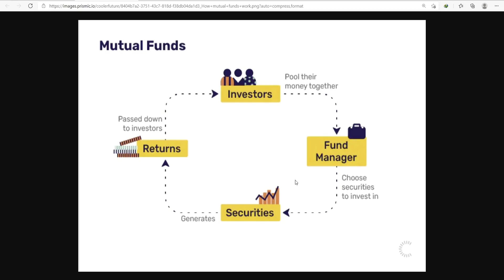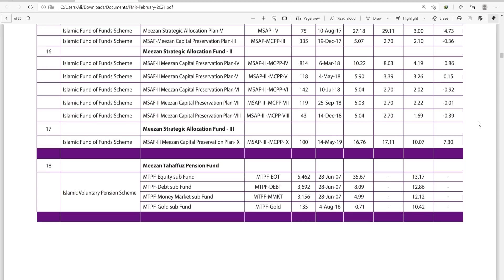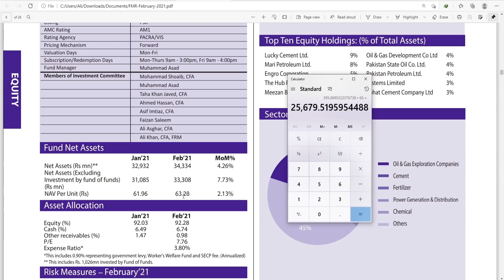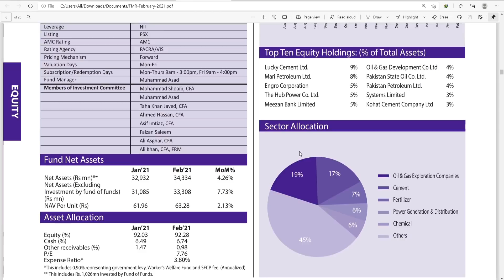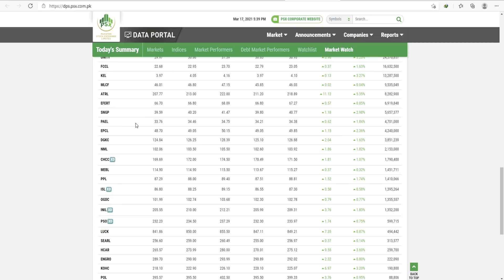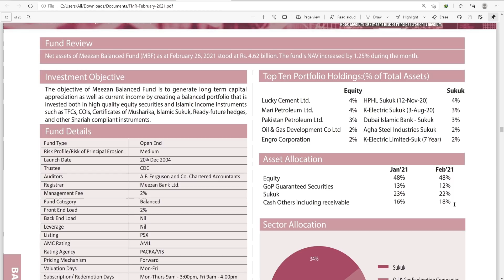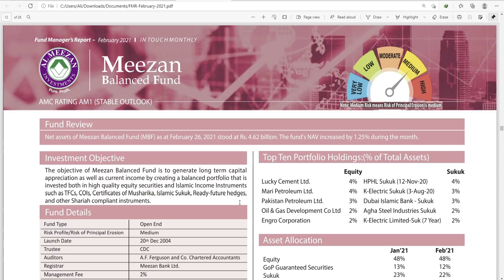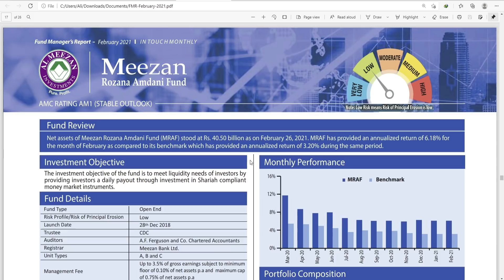COMPLETE Al Meezan Investment Details Urdu